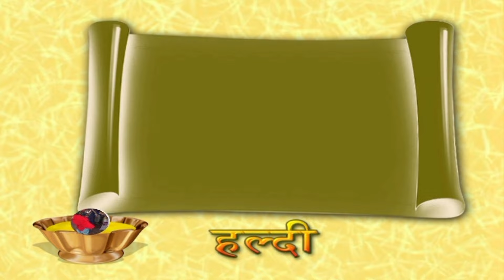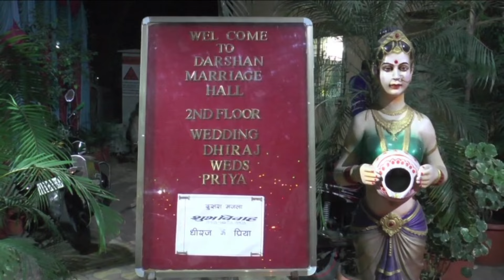मेरी शादी का पुरा वीडियो ❤priya ki lifestyle vlog